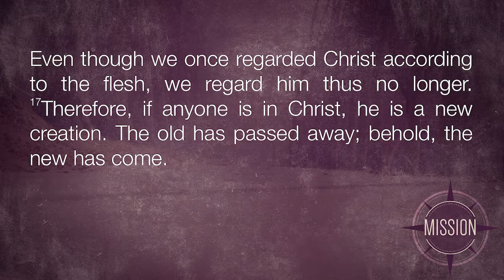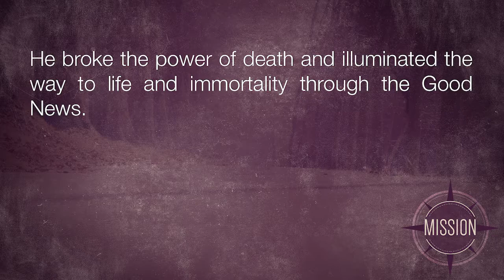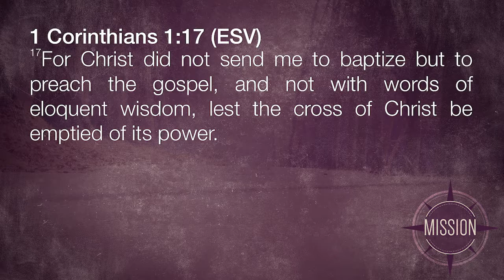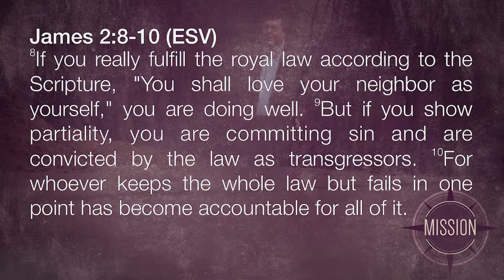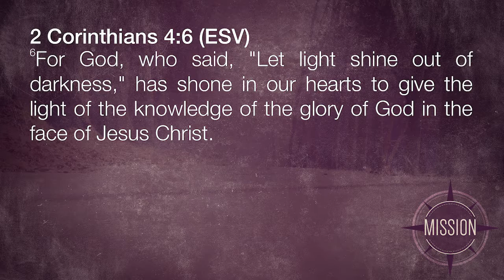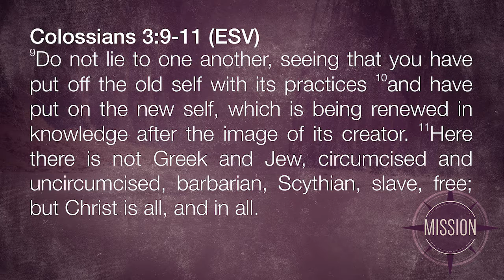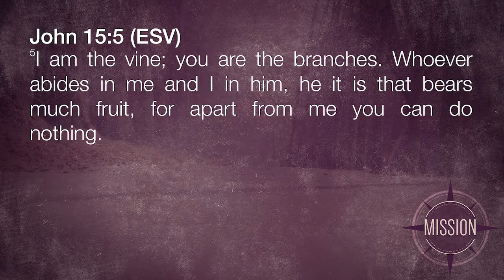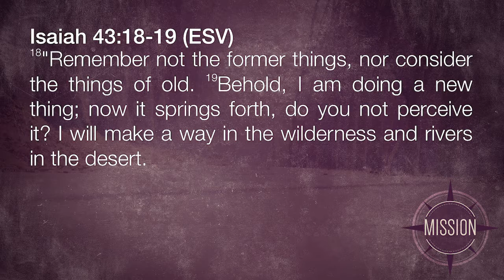Mission: Gospel-Restoration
Jerry Klemm